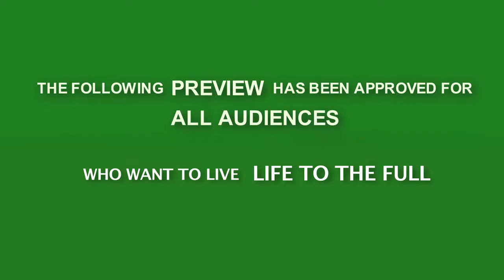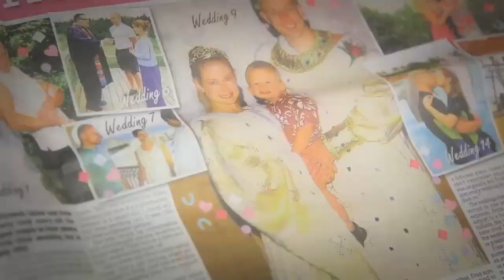Motivational Speaker Promo Video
Motivational Speaker and Global Entrepreneur Movie like sizzle reel.